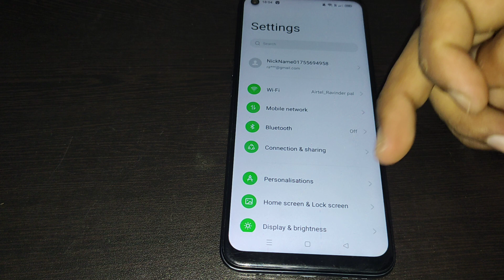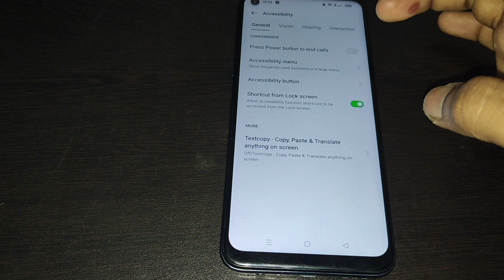oppo reno8 pro 5g me press power button to and call use kaise kare, how to use press power button to